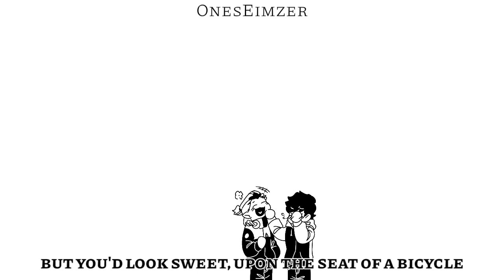Daisy ([FavoriteChild!Amity]/Lumity /the owl house animatic)(read description)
Daisy sounds cute for the gay stuff more than for the creepy stuff sometimes ok.